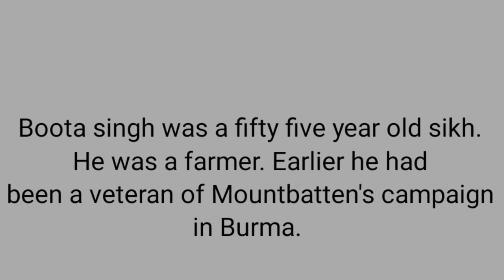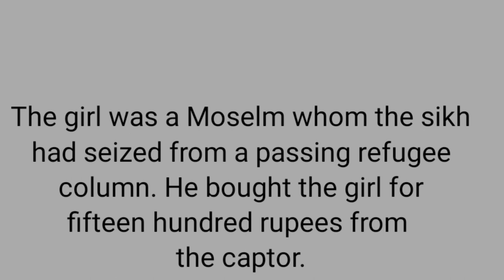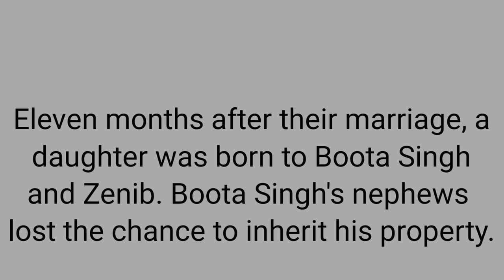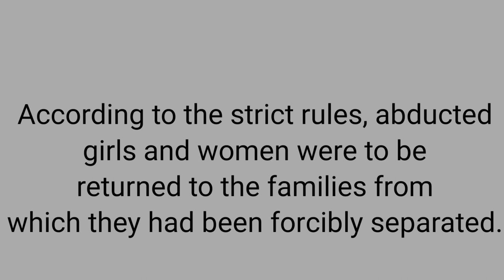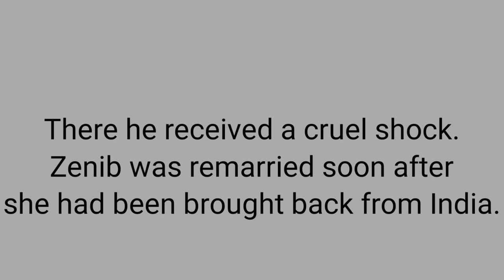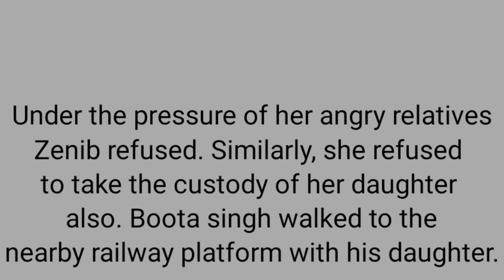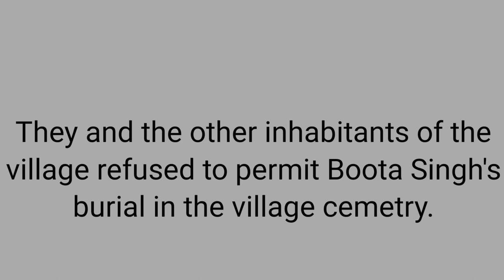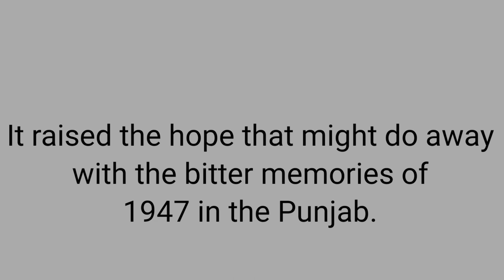Freedom At Midnight Summary Of The Lesson literature english indianliterature#®️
In this video we have discussed Summary of the story "Freedom At Midnight" . How does Boita Singh's death stirred a wave of emotions on the whole of Pakistan? This story is included in the syllabus of Panjab University Chandigarh BA 5th. semester and various other boards and universities.